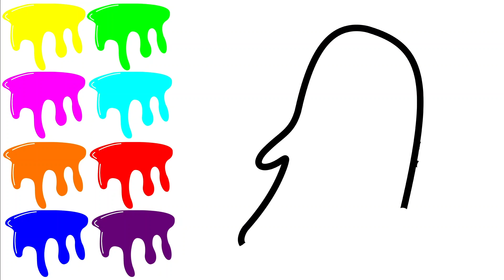How to Draw Ghost - Painting and Coloring for Kids & Toddlers - Coloring Pages for Children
Welcome to our colorful world of coloring and drawing fun! 🌈 Our YouTube channel is dedicated to providing for kids with the most enjoyable and educational coloring and drawing experience.